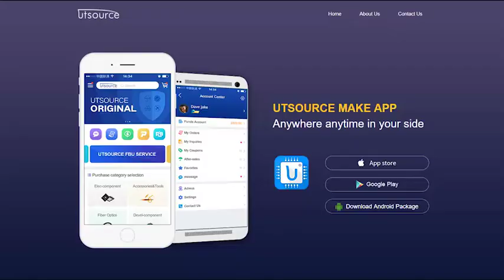AM27S33ADC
Brand:AMD
Package / Case:CDIP